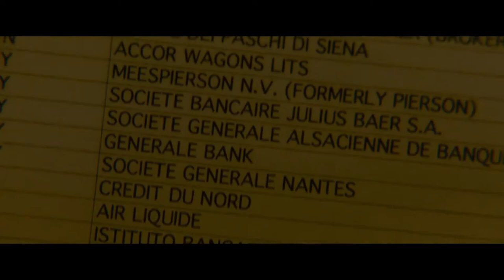L'Enquête - Bande-annonce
Un film de Vincent Garenq avec Gilles Lellouche, Charles Berling, Laurent Capelluto, Florence Loiret Caille.

Sortie au cinéma le 11 février.

Synopsis :

2001. Le journaliste Denis Robert met le feu aux poudres dans le monde de la finance en dénonçant le fonctionnement opaque de la société bancaire Clearstream.
Sa quête de vérité pour tenter de révéler "l'Affaire des affaires" va rejoindre celle du juge Renaud Van Ruymbeke, très engagé contre la corruption.
Leurs chemins vont les conduire au cœur d'une machination politico-financière baptisée "l'affaire Clearstream" qui va secouer la Vème République.